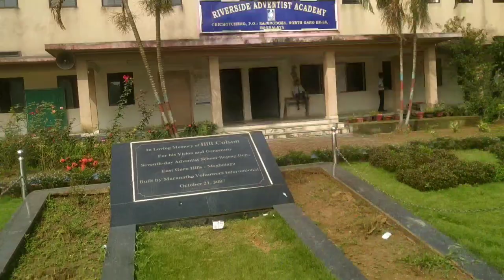CHICHOTCHENG RIVERSIDE ADVENTIST ACADEMY school vlog video.